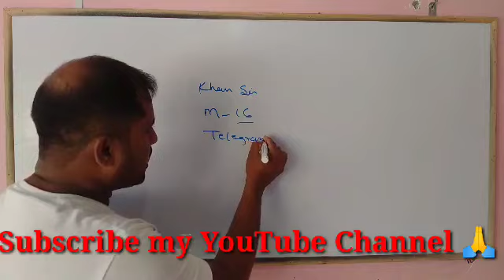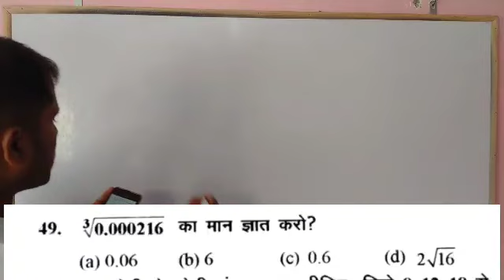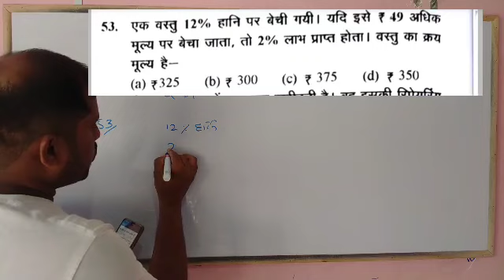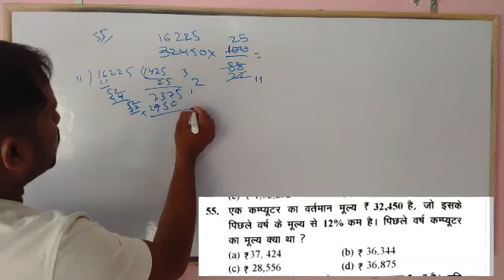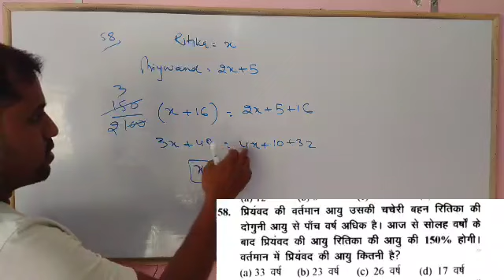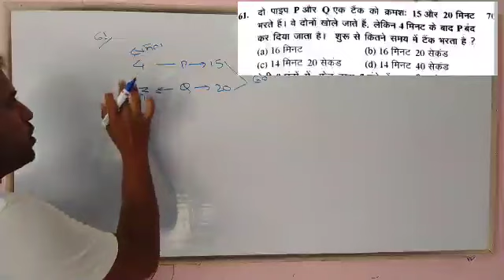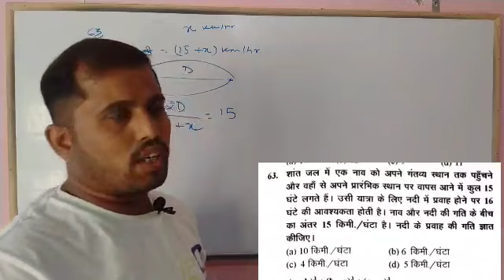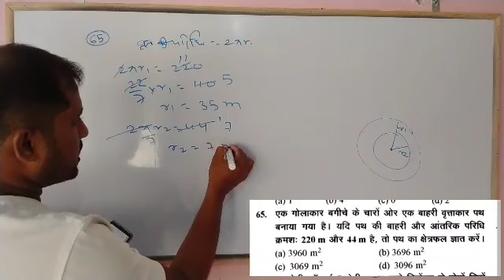KHAN SIR RAILWAY GROUP D| MATH PRACTICE SET:-16|RBD PUBLICATION|ख़ान सर रेलवे ग्रुप डी प्रैक्टिस सेट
Use Refral Code:-SARAN10

Khan sir
Khan sir g's
Khan sir gs
Khan sir coaching
khan sir group d science
khan sir gk book
speedy gk
IARI Technician T-1 PREVIOUS YEAR QUESTION PAPER
Upsi
Upsi class
Chemistry
Chemistry mcq
Important Questions
Chemistry important questions
railway group d gk Khan sir
railway
admit card
bihar pulice fireman
 suraj
Khan sir bihar daroga
Model set
Bpssc model set
Gl with suraj khan sir
Khan sir 11000 question book
Railway group Di science
khan sir railway class
Railway group D science previous year question paper
 khan sir ntpc book
khan sir new book
khan sir gk gs book
Railway NTPC exam question paper 2020 Railway group D
Railway science previous year question khan sir book solution
 Railway Group D general science
Khan sir special Science
@Khan GS Research Centre
Khan sir live classes
SK jha sir group d test nit ghat Patna

rrb ntpc corrigendum amendment notice
rrb ntpc recruitment 2022
rrb ntpc notice exam date

railway 1.49 lakh recruitment 2022
railway 1.49 lakh recruitment
railway je new recruitment 2022
railway 1.49 lakh recruitment notification 2022
railway new bharti 2022
railway nayi bharti 2022 notification
railway alp new recruitment 2022
railway alp new recruitment 2022 notification
rrb je recruitment 2023
rpf si new recruitment 2022
rpf constable new recruitment 2022
rpf recruitment 2022 notification
rpf si recruitment 2022 official notice
rrb NTPC latest notice
rrb NTPC reviseresult kab Tak
NTPC notice